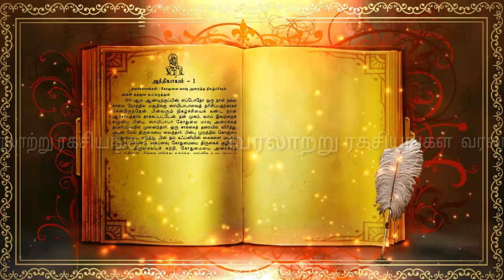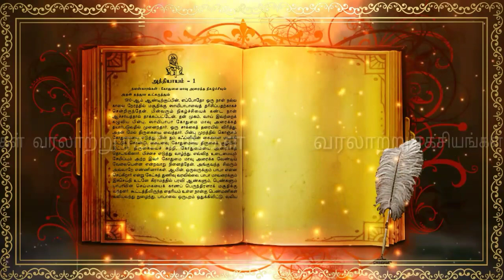சாய் சச்சரித்தம் அத்தியாயம் 1 பாகம் (2) || வரலாற்று ரகசியங்கள்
🕉️வரலாற்று ரகசியங்கள்🕉️